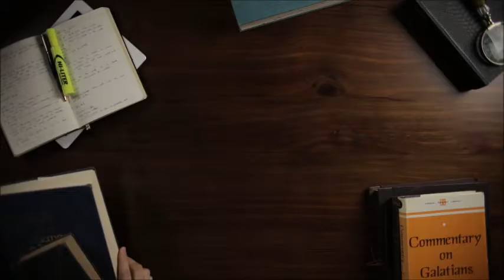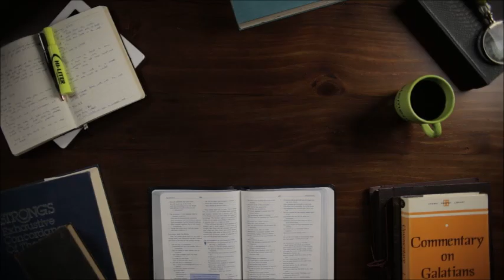The Personal and Cultural Implications of Galatians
This small New Testament book not only contains walloping large implications to cultural formation, but it also holds critical truths relative to one’s personal growth in Christ — truths that are unsurpassed in terms of importance!